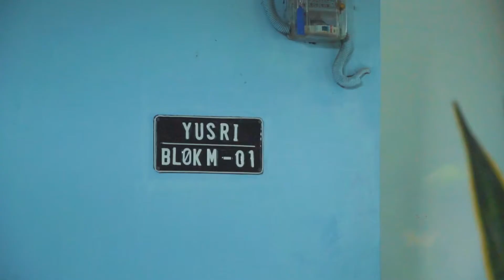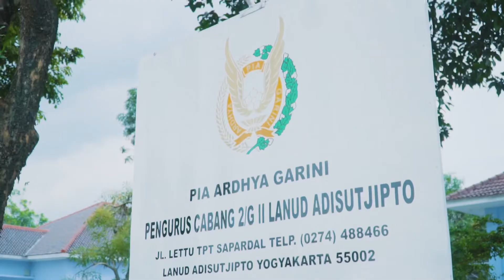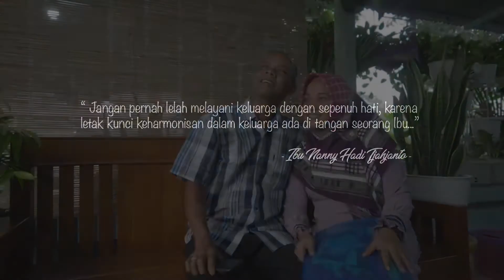Lomba Keluarga Tangguh Sejahtera yang diselenggarakan dalam rangka HUT ke-65 PIA AG Tahun 2021.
Sumber Daya Manusia yang berkualitas dan generasi emas yang unggul dimulai dari keluarga yang tangguh dan sejahtera.

Perwakilan PIA Ardhya Garini Cab.2/G.II Lanud Adisutjipto, Ny. Arie Yusri turut serta dalam menciptakan Ketahanan Keluarga melalui lomba Keluarga Tangguh Sejahtera yang diselenggarakan dalam rangka HUT ke-65 PIA Ardhya Garini Tahun 2021.